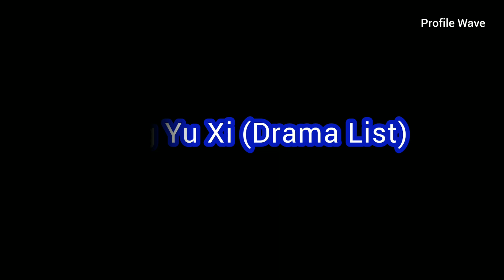Gao Wei Guang，Dilireba，Zhao Lu Si，Ding Yu Xi | Their Drama List (2023 - 20??)